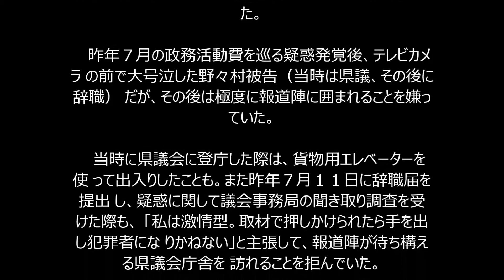野々村被告、１１０番通報繰り返す日々 ドタキャン公判で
弁護人が明かす

00000118-dal-ent&pos=5

政務活動費を巡る不自然な支出が発覚し、詐欺罪などに問わ

れた“号泣県議”こと元兵庫県議の野々村竜太郎被告（４９

）＝在宅起訴＝の初公判が２４日、神戸地裁で予定されてい

たが、同被告が欠席したため中止となった。開廷時間になっ

ても同被告が現れず、法廷で弁護人が、被告が自宅周辺にマ

スコミがいてパニックを起こし、メールで欠席の意向を伝え

てきたと説明。昨年の“号泣釈明会見”に続き、今度は法廷

が失笑に包まれた。

 　被告人席に野々村被告の姿がないまま午後３時の開廷時

間を迎えた。佐茂剛裁判長から「被告が来ていませんね」と

厳しい口調で尋ねられると、弁護人は、被告がこの日、午前

６時５０分ごろ自宅を出ようとしたところ、マスコミ関係者

と鉢合わせになったとして「パニック状態になり、家を出ら

れる状況ではなくなり、８時半ごろ、裁判を欠席したいとい

うメールがありました」と説明した。

 　加えて弁護人は、野々村被告が初公判２日前の２２日か

ら「自宅のインターホンをマスコミ関係者にならされたとし

て、そのたびに１１０番通報を繰り返していたようだ」とし

た。

 　昨年７月の政務活動費を巡る疑惑発覚後、テレビカメラ

の前で大号泣した野々村被告（当時は県議、その後に辞職）

だが、その後は極度に報道陣に囲まれることを嫌っていた。

 　当時に県議会に登庁した際は、貨物用エレベーターを使

って出入りしたことも。また昨年７月１１日に辞職届を提出

し、疑惑に関して議会事務局の聞き取り調査を受けた際も、

「私は激情型。取材で押しかけられたら手を出し犯罪者にな

りかねない」と主張して、報道陣が待ち構える県議会庁舎を

訪れることを拒んでいた。

 　この日、公判中止後に、野々村被告の弁護人は、報道各

社に野々村被告への取材自粛を求める要望書を出した。

 　一方で、この日、神戸地裁を訪れた丸尾牧県議は、野々

村氏の公判欠席について「残念です。議員時代に起こした問

題ですから、きっちりと説明する義務があると思う」と語っ

た。